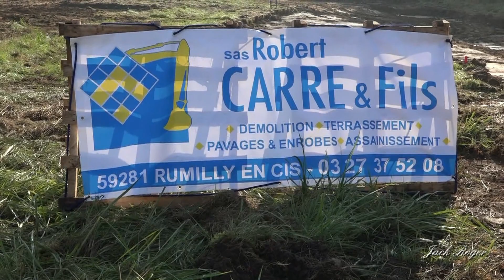Musée du Tank A de Flesquières début des travaux Le terrassement 2016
Vidéo Jack Roger Mise en ligne Georges Valdec